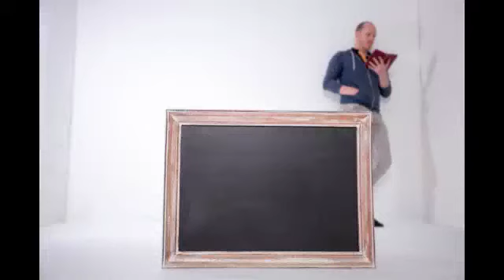Daily Devotions December 16, 2020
Daily Devotions with the Very Rev. Kenneth R Pepin
December 16, 2020 - Love others before self